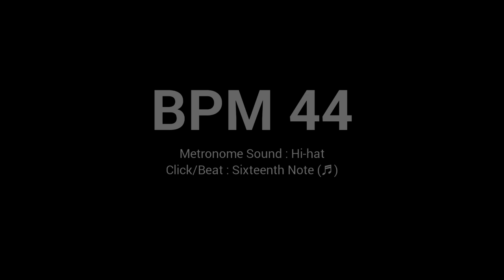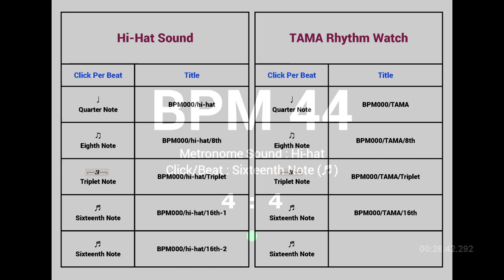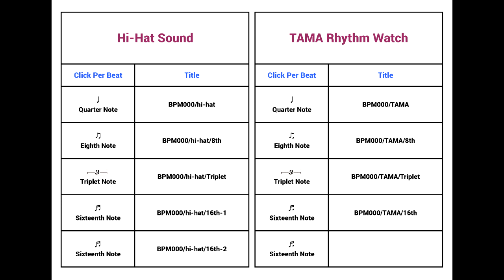Metronome BPM 44 / Hi-hat / 16th (Half-opened)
Tempo : BPM 44
Click Per Beat : Sixteenth Note
Metronome Sound : Hi-hat (Half-opened)